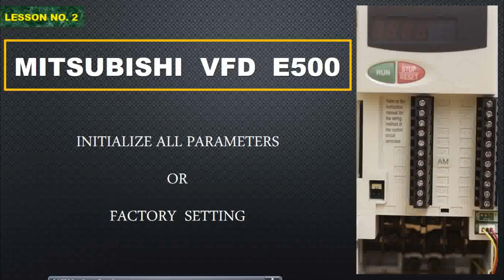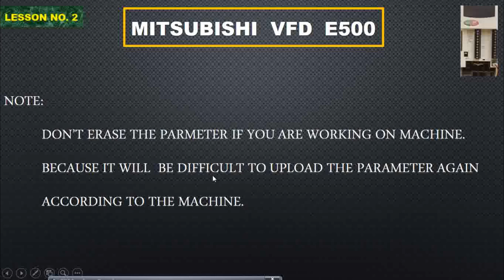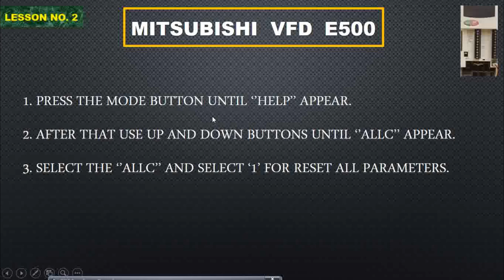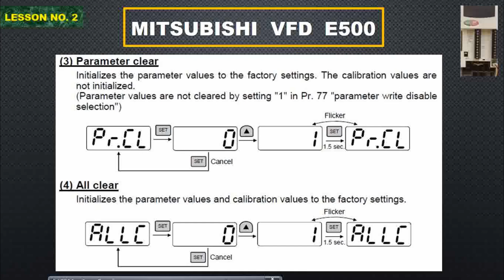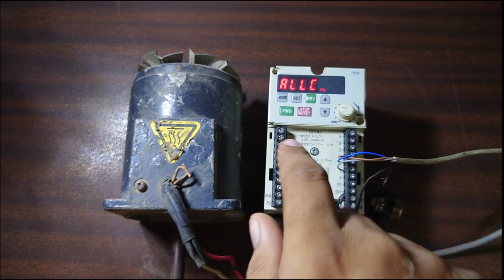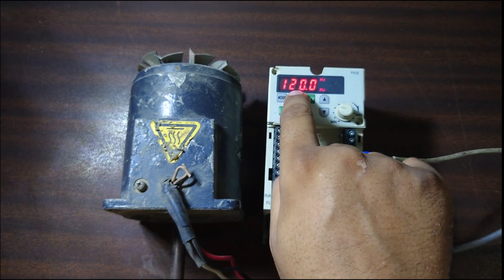HOW TO RESET PARAMETER E500 | DEFAULT PARAMETER MITSUBISHI E500 | VFD E520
For Facebook f/servomotorspakistan

If you want to learn VFD based Projects, or you want to make a professional programmer, then join to my channel, because I have a professional videos on these projects.

DELTA S1 SERIES VFD MAXIMUM AND MINIMUM FREQUENCY | DELTA S1 VFD MAX AND MIN FRQ | MAX FRQ AND MIN

Some Other Courses are Watching Creators Way

You can WhatsApp on my this No.
FOR ONLINE SOLUTION YOU CAN CONTACT ALSO ON THIS NUMBER.
You can Contact in the Morning after 10'O Clock according to Pakistan time.

fatek delta siemens allen bradley mitsubishi panasonic schneider adam abb nais plc
sgd sgmgh sgmg sgdv sgds # sigma 1 sigma 2 sigma 3 sigma 5 sigma 7
rj jack rs485 rs232 pulse emergency connector encoder cable schneider lxm23 lxm32 fuji ryh ryb ryt alpha 5 alpha series
water cool air cool fan panal box# nestle shan gul ahmed artistic robotic arm lift application
t-verter lenze serv motors pakistan